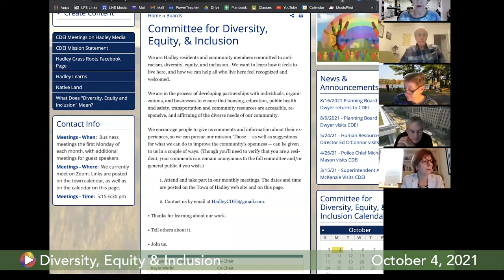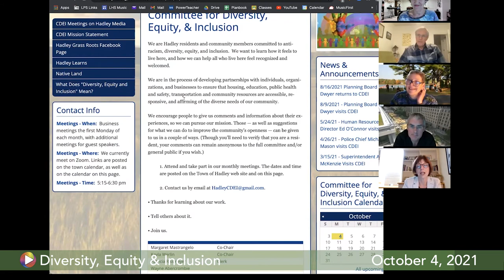Diversity, Equity & Inclusion, October 4, 2021